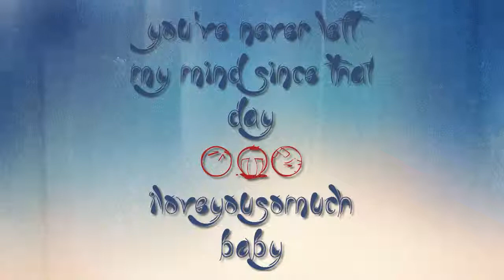53M - Time of my life Miss You Love hurts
TimeOfMyLife

Boy: Now I've had the time of my life
No I never felt like this before
Yes I swear it's the truth

Girl: 'Cause I've had the time of my life

Boy: I've been waiting for so long
Now I've finally found someone
To stand by me

Girl: We saw the writing on the wall
As we felt this magical fantasy

Both: Now with passion in our eyes
There's no way we could disguise it secretly
So we take each other's hand
'Cause we seem to understand the urgency

Boy: just remember

Girl: You're the one thing

Boy: I can't get enough of

Girl: So I'll tell you something

Both:This could be love because

(CHORUS)
Both: I've had the time of my life
No I never felt this way before
And I owe it all to you
'Cause I've had the time of my life
And I've searched through every open door
'Til I found the truth

Girl: With my body and soul
I want you more than you'll ever know

Boy: So we'll just let it go
Don't be afraid to lose control

Girl: Yes I know whats on your mind
When you say:
"Stay with me tonight."

Boy: Just remember
You're the one thing

Girl: I can't get enough of

Boy: So I'll tell you something

(CHORUS)
Both: 'Cause I had the time of my life
No I've never felt this way before
Till I found the truth

*Instrumental*

(Girl: Never Felt this way)

Boy: Yes I swear it's the truth

Till I've found the truth

Both: "cause I've had the time of my life

MissYou

Miss you
When I close my eyes,
That's when you're near...
I kiss you,
But I know that I'm dreamin'
Girl, it's unfair
And I can't help but cry every night,
When I'm weak & you're not by my side

Girl I just wanna hold you, in my arms
Think of you each day now we're apart
And I just want things back the way they were
Find a way back to your heart

Without you,
I don't feel the same
And I just want you back,
Here with me

And I just wanna hold you, in my arms

To Whom It May Concern:
All sound effects, audio clips, images, videos and effects remain the rightful property of the owner.